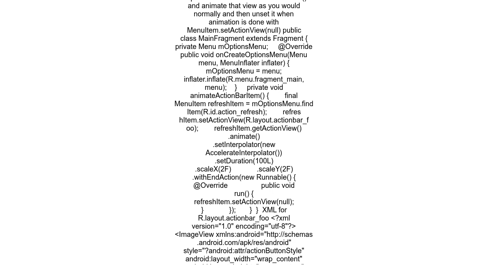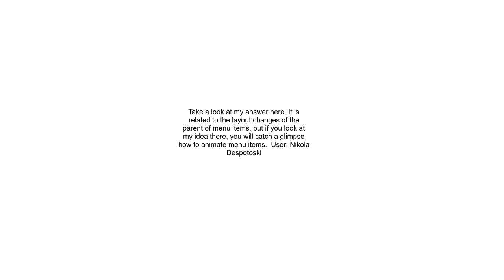Animation of menu items in ActionBar